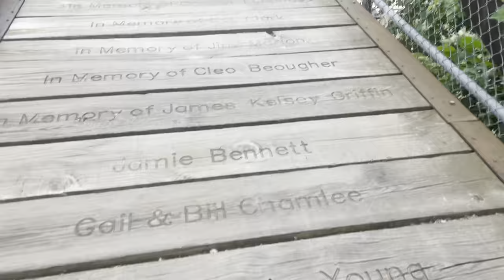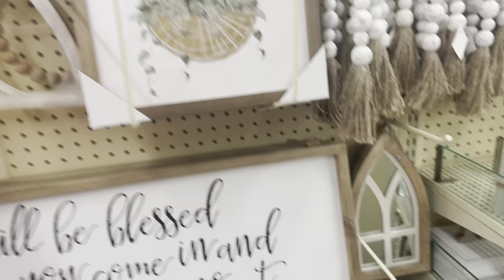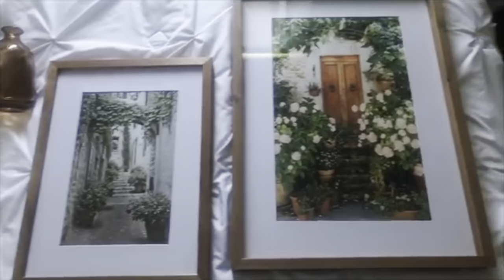what a night is like w/ me and katherine pt. 2|| 07.05.22 vlog